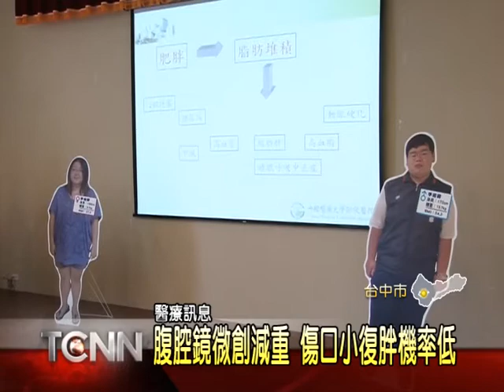大台中新聞-胃微創手術改造成功減重案例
很多人為了擁有好身材和健康，想盡辦法減掉身上的肥肉，最普遍的就是飢餓法，不然就是靠吃藥，這些只要一不節制，復胖機率很高，台中一間醫院，最近靠著腹腔鏡微創手術幫胃做整形，像是胃繞道或是將胃縮小三分之二，控制患者的食慾，讓不少體重破百的胖胖族成功甩肉，不僅沒有復胖的風險，還讓她們找回健康和自信。以上新聞可從哈TV APP收視